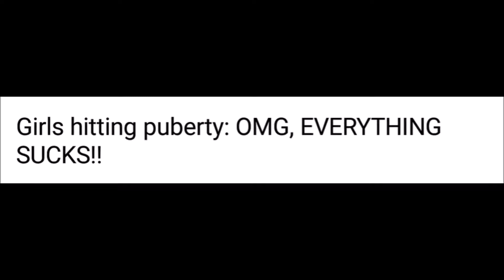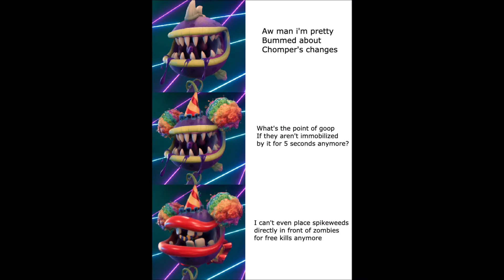r/GardenWarfare Top Posts of All Time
EA Bad Popcap Good.